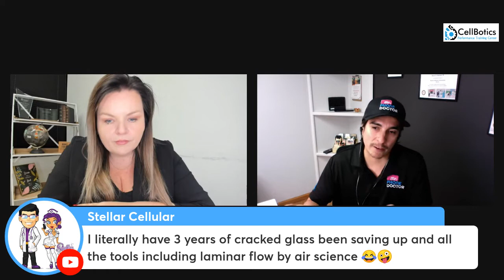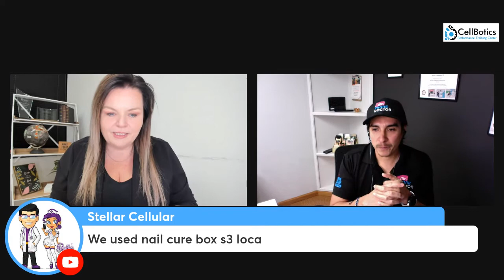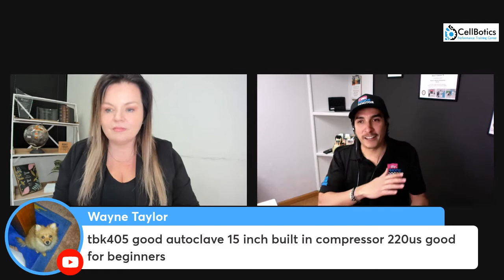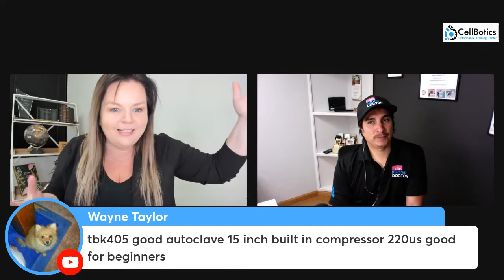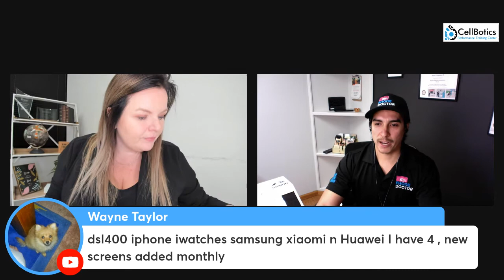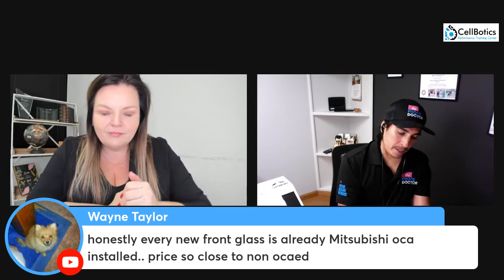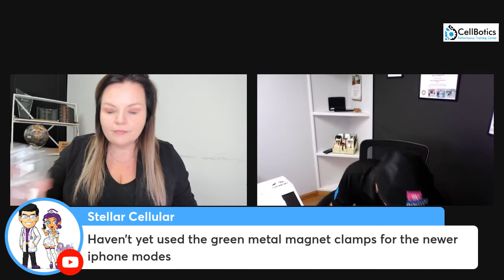How to profit $3K a month with Screen Refurb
CellBotics provides Cell Phone Repair Training, Computer Repair Training, Business Courses, Online courses, Train the Trainer, and other Services.

Tired of living check to check?
Interested in IT, or just want to earn top dollar for your efforts?
Ever take a phone or computer to be fixed and wonder how much profit they earn?
Looking to learn Cell Phone Repair? Computer Repair?
Want to open a repair business?

You are in the right spot! CellBotics has been training for over a decade. We have created thousands of successful business owners who started as complete. Our repair training is all hands-on. Trainers have tons of real-life experience and bring that into the classroom.

Need a Cell Phone Repair School or a Repair Training Center to get you ready for CompTia+ Certification? Look no further! CellBotics is the place to prep for CompTIA.

CellBotics provides all the Training you need to get started right!

Interested in online courses? Visit: CellBoticsOnline.com

or are you already a Technician? Try out our InTake Pro app on the Google Playstore